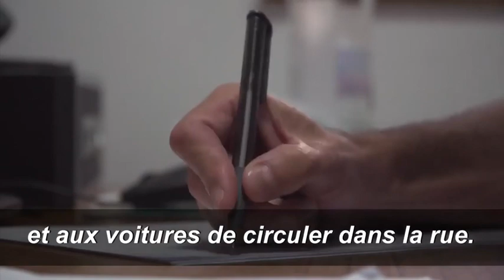COVID 19 | Les agents à l’étranger au service des Français - L'ambassade de France en Inde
TousMobilisés | Les agents à l’étranger au service des Français

Les défis relevés sont nombreux comme le montre @Franceeninde

Les ambassades et les consulats sont toujours en première ligne pour aider nos compatriotes. Merci de votre engagement !

Crédit : AFPVideo

Instragram : @francediplo